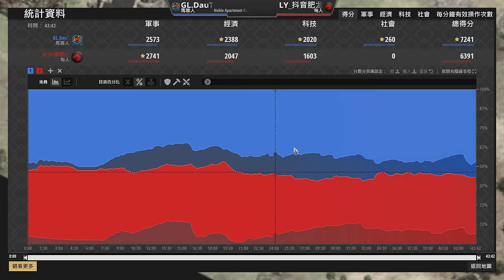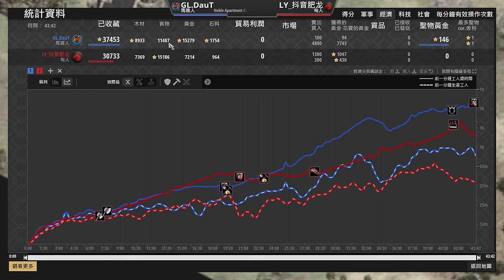【世紀帝國2決定版】DauT瑪雅老鷹爆直飛城鎮中心！肥龍封建不屯肉馬直上騎士能打出節奏嗎？ 瑪雅 vs 匈人